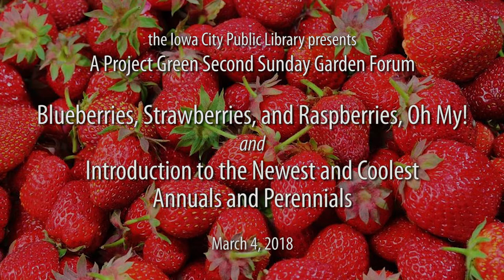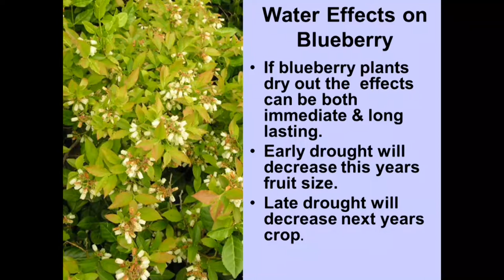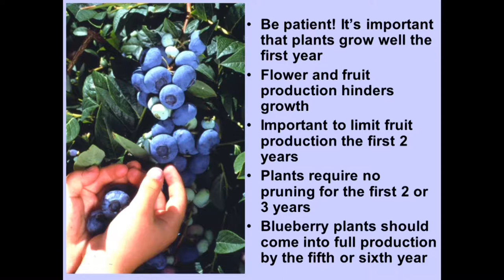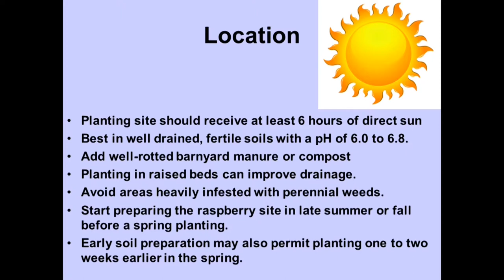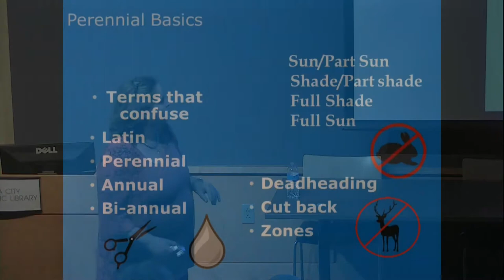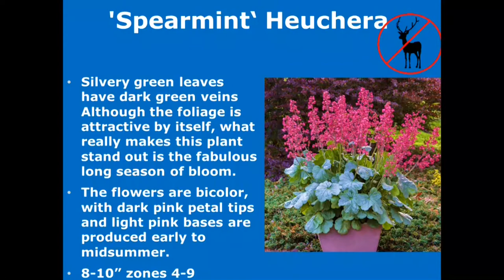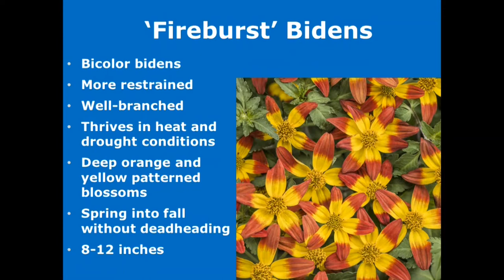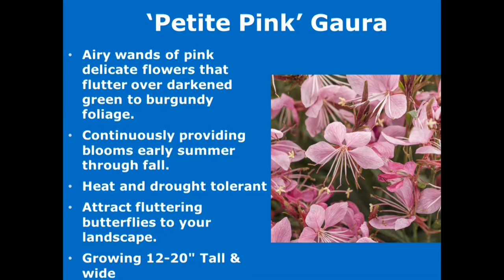Second Sunday Garden Forum: Double Feature with Deb Walser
Deb Walser presents "Blueberries, Strawberries, Raspberries, Oh My!" and "Introduction to the Newest and Coolest Annuals and Perennials." An active Linn County Master Gardener, and recently retired perennial expert from Peck’s Green Thumb Nursery in Cedar Rapids, Deb's love affair with berries began as a child in her grandmother’s raspberry patch. She shares her experience and success in growing the best tasting berries in your backyard with tips for the right soil, location, watering and pruning techniques. Deb also challenges you to add some spunk to your perennial gardens by introducing some new perennials and annuals and mixing them up for constant color throughout the season.

The Second Sunday Garden Forums are cosponsored by Project GREEN and the Iowa City Public Library. The events are free and open to the public.

Recorded on March 4, 2018 at the Iowa City Public Library.